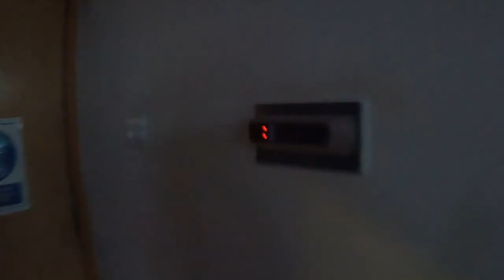Join Police Control Room Operator Nasra on a night shift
We recently gave PCRO Nasra a GoPro and asked her to capture elements of her shift to give you an insight into the role.

Being a Police Control Room Operator (PCRO) is more than just answering calls, it’s about obtaining and providing accurate information to ensure the right decisions are made to help and keep people safe.

Covering the whole of Lancashire, PCROs deal with all emergency (999) and non-emergency calls (101),which have been transferred in via our switchboard team, identifying risk, threat and vulnerability and grading the incident correctly.